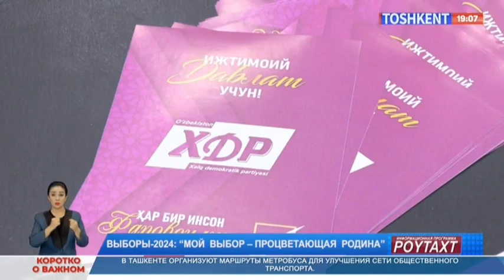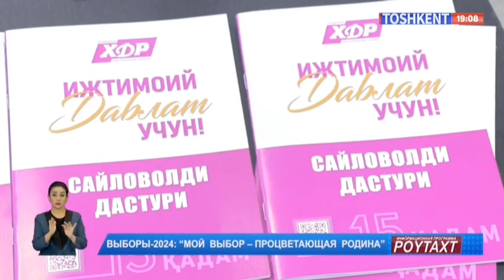Кандидаты встретились с избирателями в Ташкенте